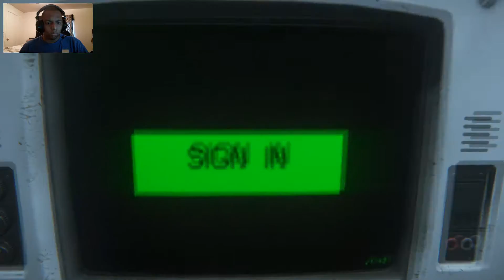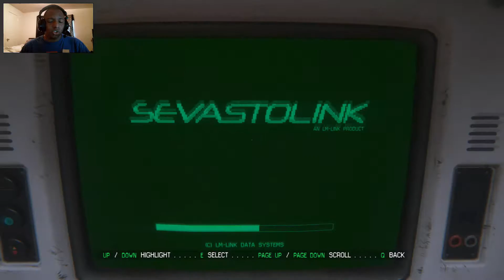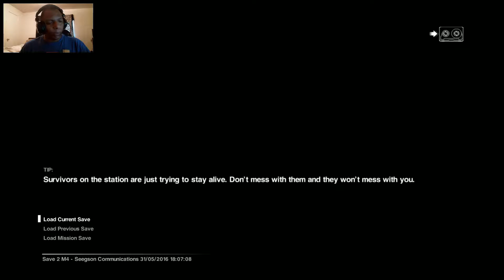{KILLER ANDROIDS} Alien Isolation #4